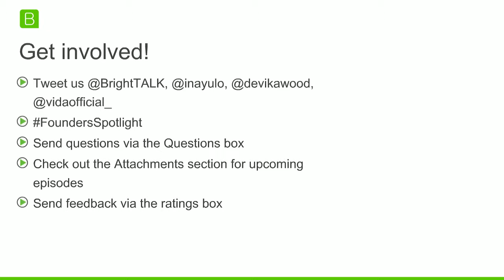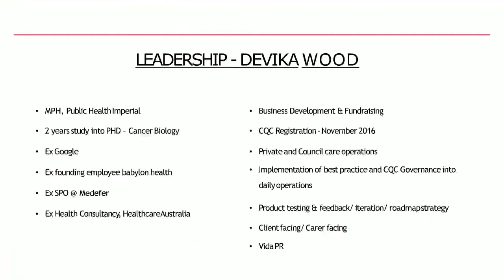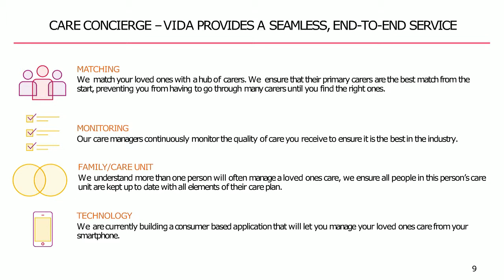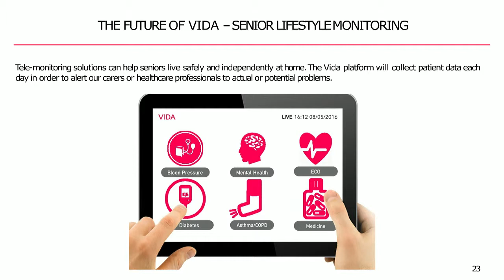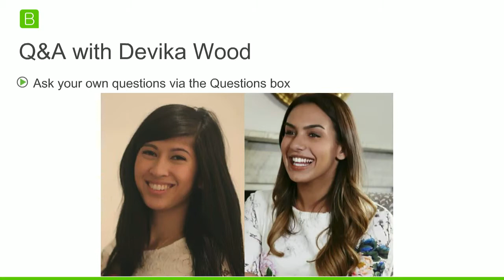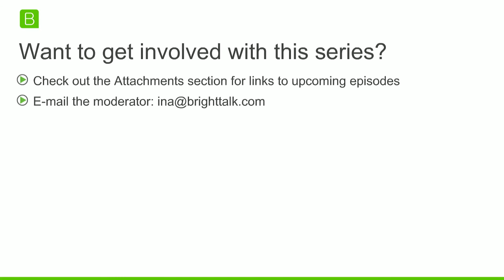Founders Spotlight - Episode 1: Devika Wood, Co Founder at Vida Care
This webinar is part of BrightTALK's Founders Spotlight series. For the debut episode of this series, Ina Yulo interviews Devika Wood, Co-founder and Chief Care Officer at Vida Care.

Devika will share her story of how she used her experienced as a young carer for her grandmother to become the PhD-holding, successful founder of Vida Care all before the age of 30. Devika will talk about the challenges she faced with finding the right team, entering the world of VCs and getting investment without having a financial or business background, and how she used tech to revolutionise the healthcare industry.

Devika will be answering questions from the live audience so this session will be an excellent opportunity for any entrepreneurs or professionals out there to have their nagging questions answered.